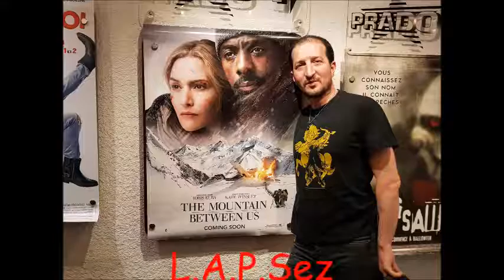La Montagne... = VLOG #31#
Bof!!